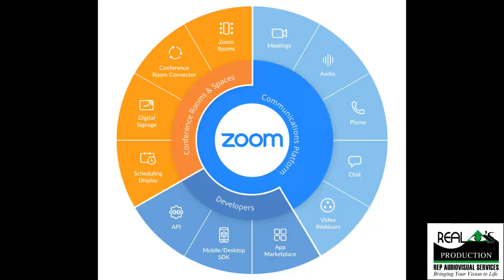PROMO Webcast REPAV1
Real Eyes Production Virtual Conference Promo